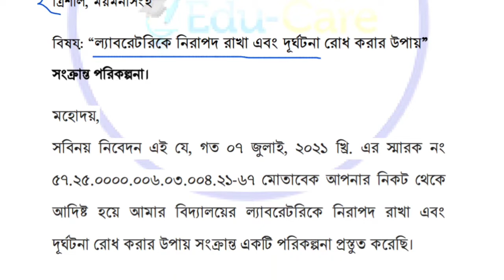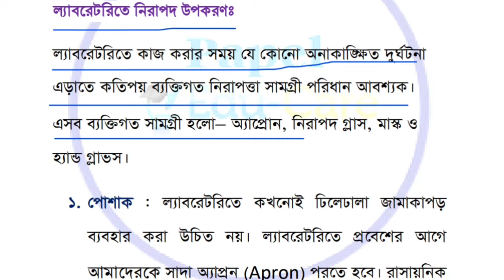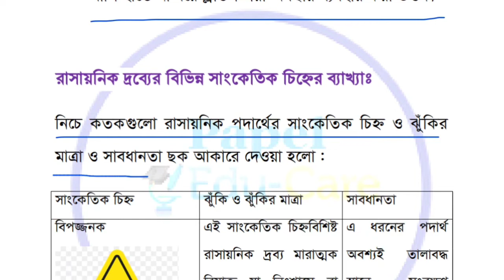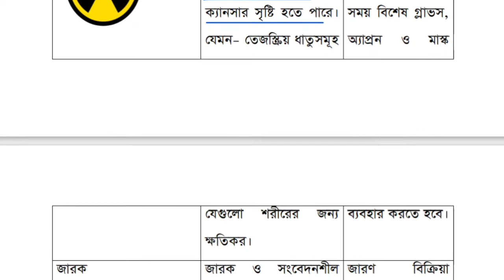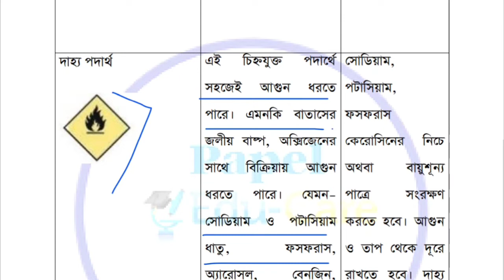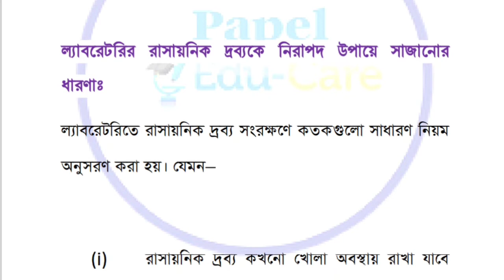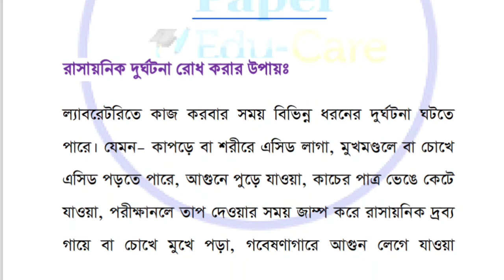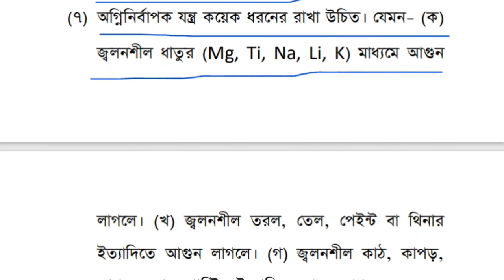Assignment class 10 6th week chemistry। দশম শ্রেণির ৬ষ্ঠ সপ্তাহের রসায়ন এসাইনমেন্ট সমাধান ২০২১।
Dakhil exam 2022 Assignment class 10 6th week chemistry। দাখিল পরীক্ষা ২০২২ সনের দশম শ্রেণির ষষ্ঠ সপ্তাহের রসায়ন এসাইনমেন্ট সমাধান ২০২১।

দাখিল ২০২২ সনের পরীক্ষার্থীদের জন্য ৬ষ্ঠ সপ্তাহের এসাইনমেন্ট থেকে আজকে আমরা রসায়ন এসাইনমেন্ট এর প্রশ্নের সমাধান দেখানোর চেষ্টা করেছি।

class 10 6th week chemistry assignment solution 2021.Dakhil 2022 class ten six week chemistry  assignment  solution 2021. Dakhil assignment solution rosayon for class 10 6th week.